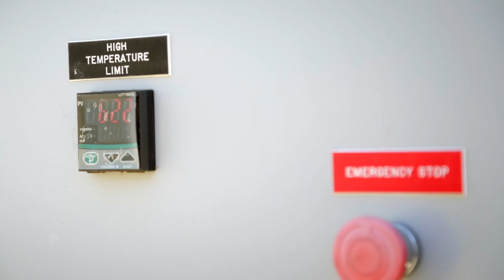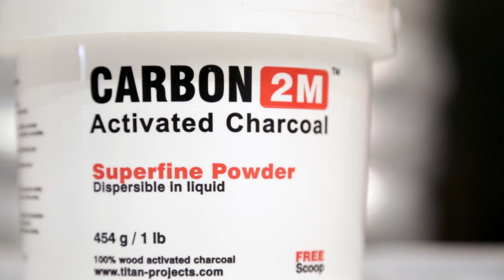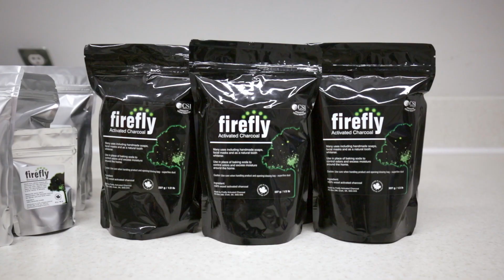Titan Clean Energy Projects: Ag-West Bio member company profile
Titan Clean Energy Projects is a Saskatchewan company that's making the world a cleaner better place by converting wood and agricultural residues into renewable biocarbon products. Titan's products include a feed supplement, an odour eliminator, a soil enhancer and activated charcoal for wellness.

to learn more about Saskatchewan bioscience!